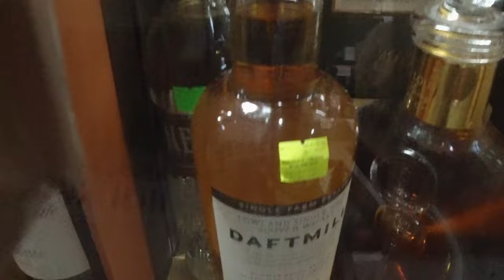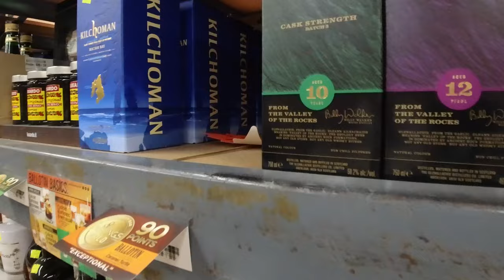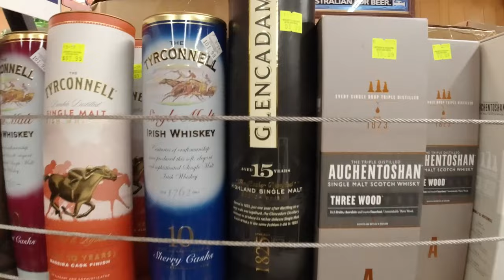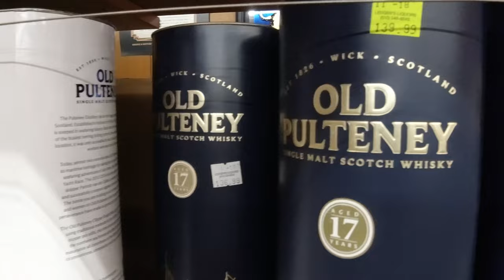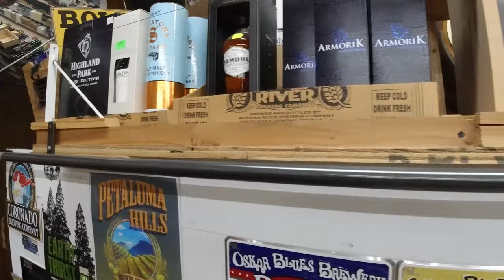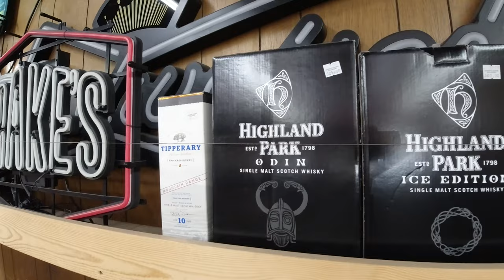Whisky Store tour - Ledgers Liquor, Berkeley, CA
Hmm fancy bottles